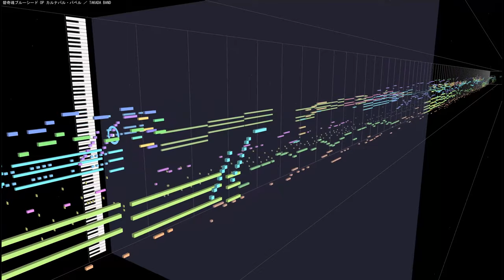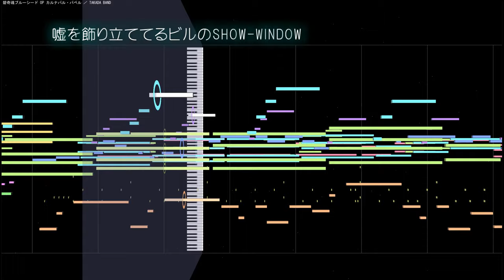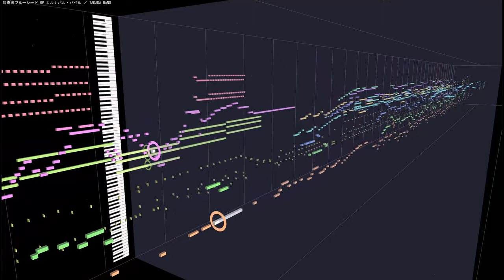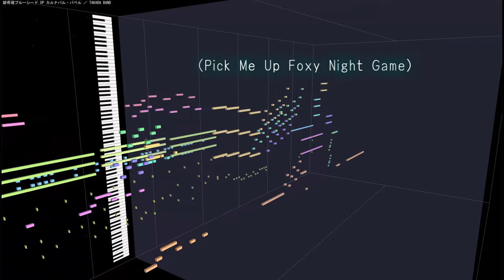(cover)カルナバル・バベル ／ TAKADA BAND 碧奇魂ブルーシード OP主題歌 1994 BLUE SEED(DTM Instrumental)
アニメ「碧奇魂ブルーシード」のオープニング主題歌で、TAKADA BAND「カルナバル・バベル」です。
原作が高田裕三とのことで、この作品でも声優の立木文彦が音楽活動として歌っています。

原曲：TAKADA BAND ／ カルナバル・バベル 碧奇魂ブルーシード OP主題歌
作詞：松葉美保
作曲：飯塚昌明
編曲：西岡治彦
 歌 ：TAKADA BAND(立木文彦 三松亜美)
使用ソフト：ABILITY 3.0＋MIDITrail Ver.1.3.0
使用音源：CM-64 + SC-55